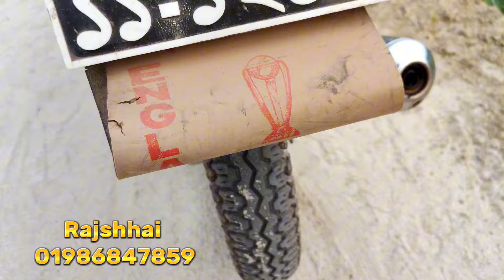মাত্র ১৬ হাজার টাকায় বাইক | Used Bike in Bangladesh 2024 😱😱😱